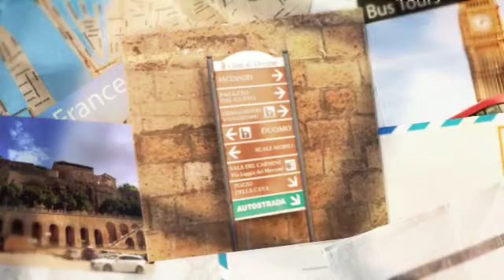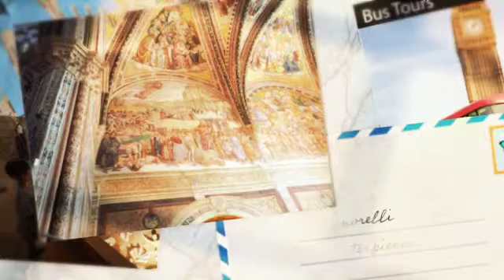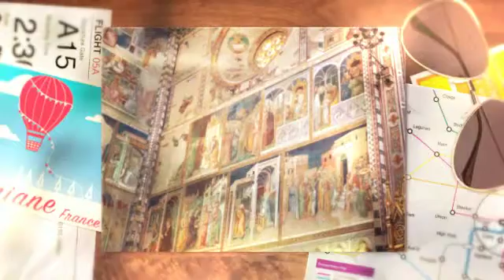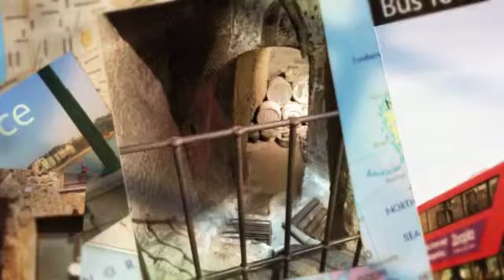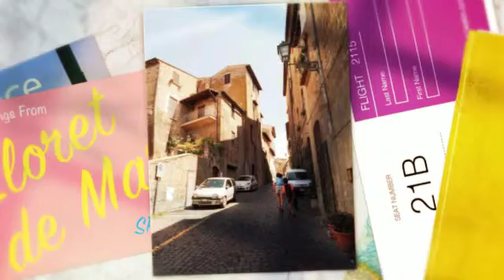Orvieto, Italy 2015